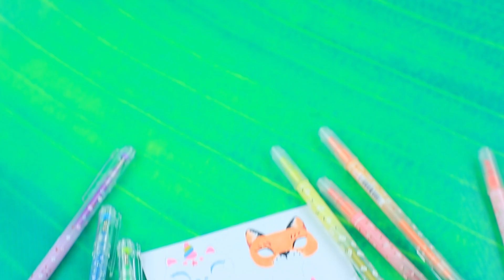Dorastanie Mommy Long Legs i Huggy Wuggiego / 10 Rzeczy Dla LOL OMG Które Zrobisz Samemu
Zastanawiasz się, jak wyglądało życie Huggy Wuggiego i Mommy Long Legs? W takim razie koniecznie obejrzyj nasz nowy filmik.

Przyrządy i materiały:
• Nożyczki
• Pędzle
• Narzędzie modelarskie
• Cześć zabawki
• Tuba od papieru
• Koraliki na sznurku
• Zawieszki
• Piankolina
• Kawałki niebieskiego sztucznego futra
• Papier
• Wielobarwne długopisy
• Brokatowy papier piankowy
• Satynowa tasiemka
• Koraliki
• Różowe przedłużenia włosów
• Zielone małe kokardki
• Materiały
• Zabawkowe oczy
• Uśmiech Huggy Wuggiego z papieru piankowego
• Tekturowa tuba
• Ozdobne kwiaty
• Figurki nowożeńców
• Lalki
• Stare lalki
• Plastikowa tektura falista
• Ręcznik
• Gruby drut